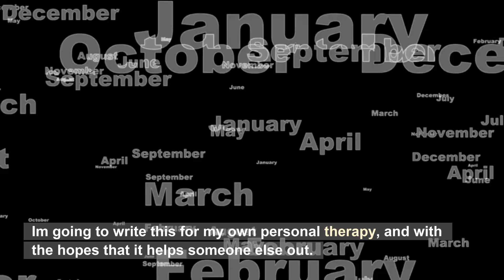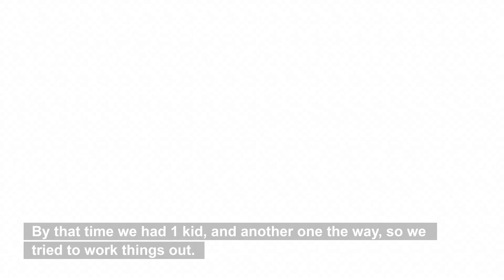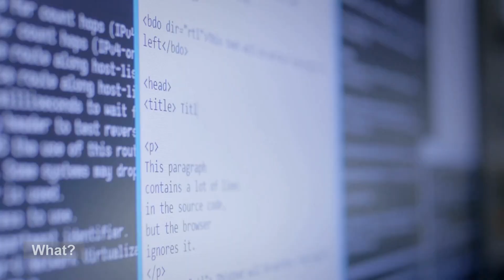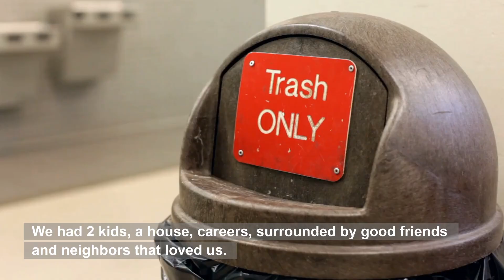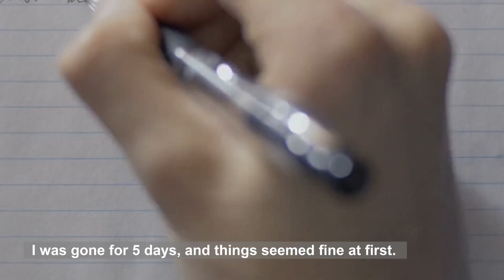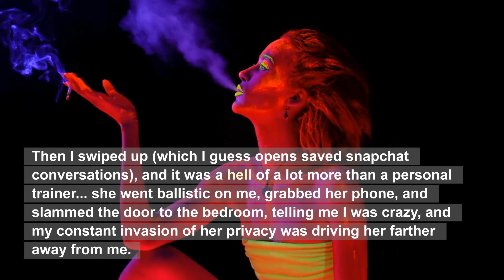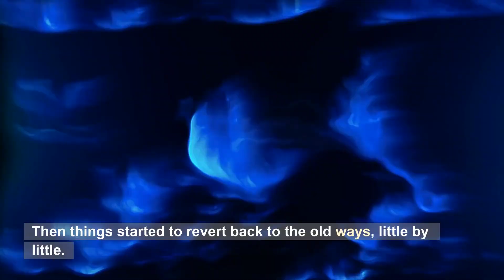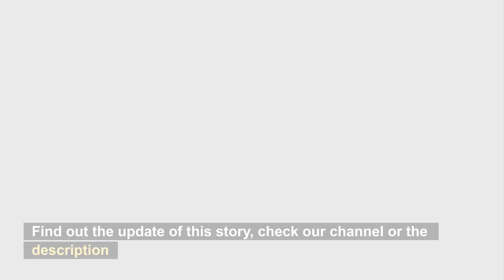Wife constantly Cheating and Begging to Come back..And All I can Do is..Part 1(Reddit Cheating)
Wife constantly Cheating and Begging to Come back..And All I can Do is..Part 1(Reddit Cheating)(Reddit Cheating)